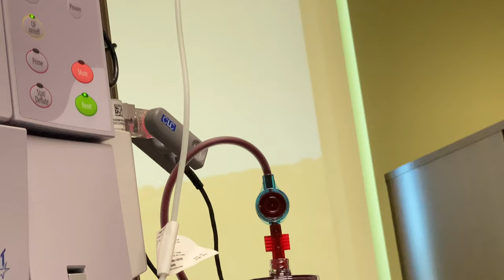I started Emergency Hemodialysis! My first dialysis session! (Song Perfect Day by Lou Reed)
Hi All,
I wasn't feeling well and after checking my lab results it was decided I should start emergency dialysis. I had to check into the hospital and had to have an emergency dialysis port put into my chest to start my dialysis. I was in the hospital for three days, but am feeling better now.

What is Hemodialysis?
Hemodialysis is a procedure where a dialysis machine and a special filter called an artificial kidney, or a dialyzer, are used to clean your blood. To get your blood into the dialyzer, the doctor needs to make an access, or entrance, into your blood vessels. This is done with minor surgery, usually to your arm, or in case, my chest.